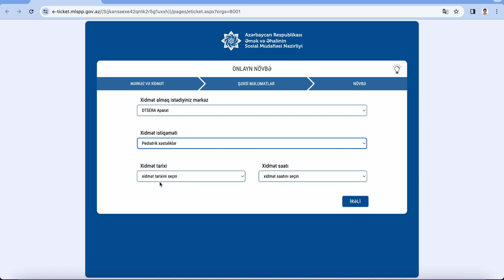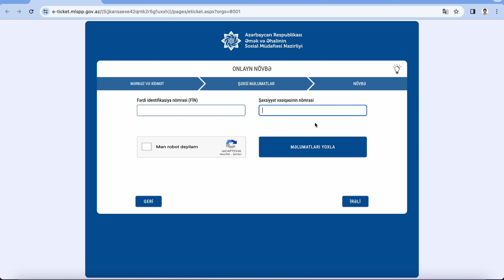Əlilik statusuna online muraciet OZUNET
Əlilik statusuna online muraciet pensiya neca almaq olar hara dərəcələri

Əlilik statusuna artiq online sekilde muraciet etmek olar, bunun ucun daxil olmaq gerekir.